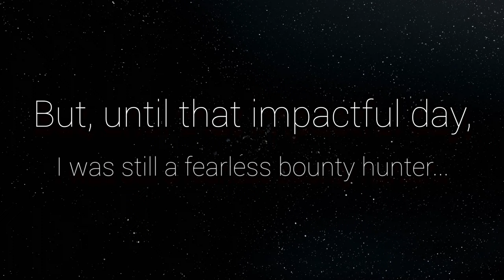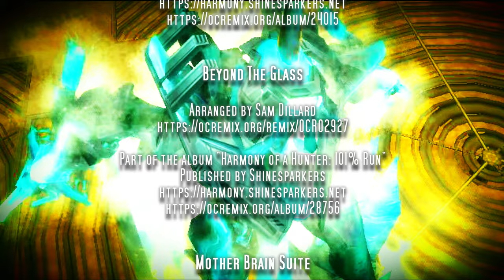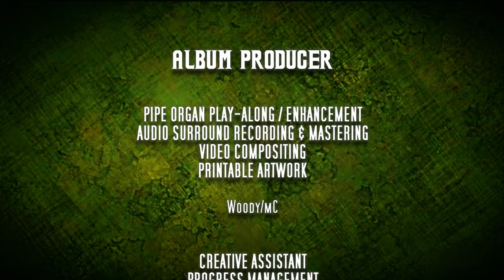[7.1ch] Metroid: Organ Transplants (Unofficial Film Surround Music Album + 4K UHD Cinema Movie Cut)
My third orchestra+organ play-along album contains nine OC remixes by various artists, all of them in a similar style, as if the original composers would have had a silent agreement that, one day, these pieces were intended to be put together.

The glue between all of the tracks is suggested by the album title --- they're all enhanced and backed by a three-manuals French-Romantic Cavaillé-Coll pipe organ, which I added on top by playing along in two live sessions (yes, I love plays on words, hence the album title). This adds even more drama, gravity and a bunch of particular highlights.

Since the additional pipe organ track was recorded in 7.1 surround, the original OC remixes, which served as the re-remixing basis, were also upgraded to 7.1 to fit the setup. The recording and mixing process, credits research, video material research, storybook and composition, album art, media production, etc. took about three months of spare-time work --- definitely my most ambitious project so far and an interesting first contact with DAWs in general and Ardour 6 in particular.

The video footage used to enrich the audio experience contains gameplay framgments from Super Metroid, Other M, Samus Returns, Metroid Dread and Metroid Prime 3, as well as some rendered scenes by other contributors. Enjoy!

00:00 ~ Putting Down On Zebes
02:59 ~ Footprints On Zebes
09:35 ~ Kraid Begins
12:52 ~ The Crimson Depths
17:26 ~ Into The Green World
23:07 ~ Beyond The Glass
28:48 ~ Mother Brain Suite
32:31 ~ The Galaxy Awaits
35:57 ~ Mission Complete: Ending Suite

- as a stereo CD image,
- as a DVD image with both a 5.1 surround sound and a 2.0 stereo track including this movie cut,
- in lossless FLAC format with 2.0, 5.1 and 7.1 channels (plus the "WPOA golden master")
- the final 2.0 YouTube and 5.1 cinema cuts of the MP4-H.265 videos
- and is accompanied by PDFs with cover/inlay/label artwork, separately for both the CD and DVD, which I put together for personal hardcopies that I usually give away to friends and family as a gift.